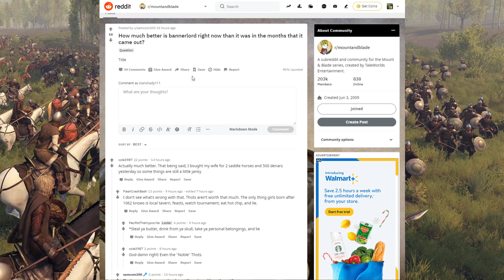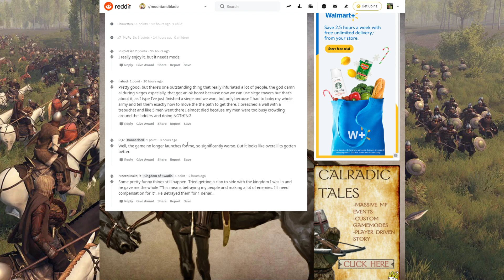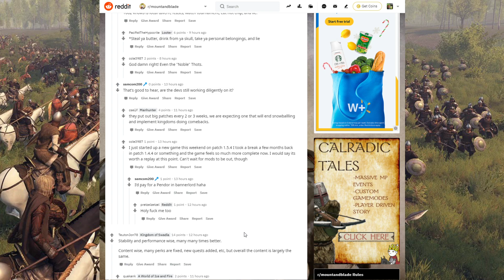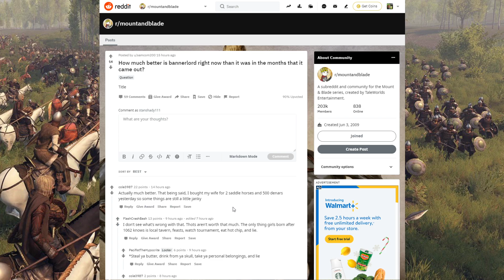Did Bannerlord Get Better & How? (Pre 1.5.6 Patch)